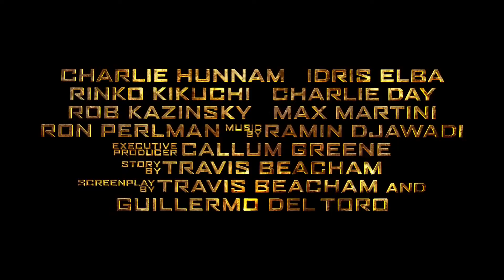Pacific Rim - Official Main Trailer (2013) [HD]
Pacific Rim FULL Official Trailer 1080p HD